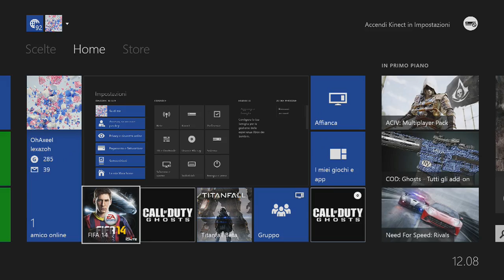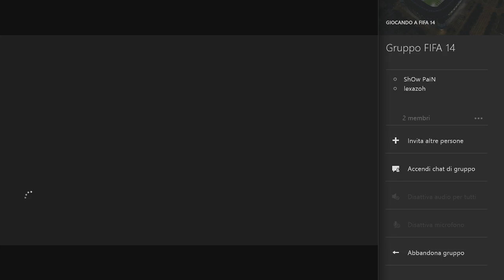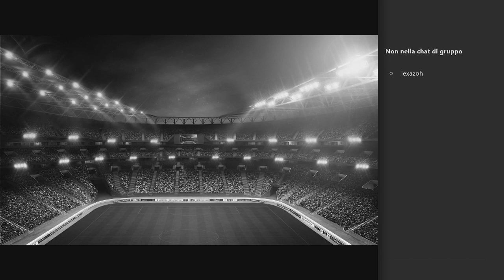FIFA 14 UT SIF AUBAMEYANG PINK PALE | FIFA 14 AUBAMEYANG SIF PINK SLIPS ITA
DOH